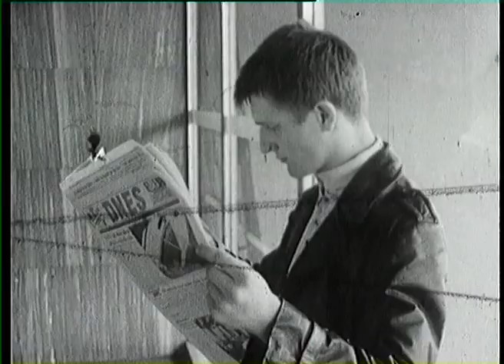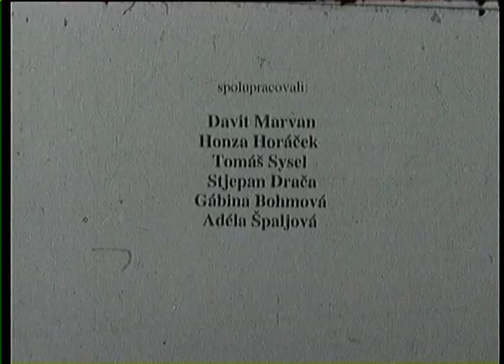FAMU - Metro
16mm B&W film featuring
Martin Hovorka, Věra Hampejsová & Tučňák
Kodak 7222 , Eclair & Bolex cameras
1997